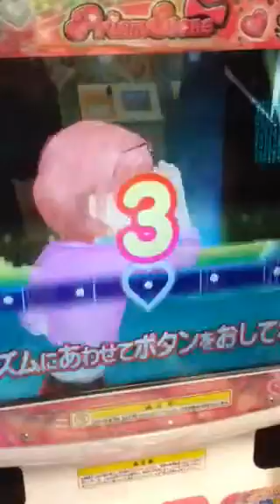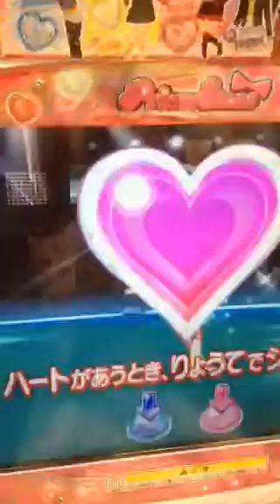プリティーリズムをやってみました。